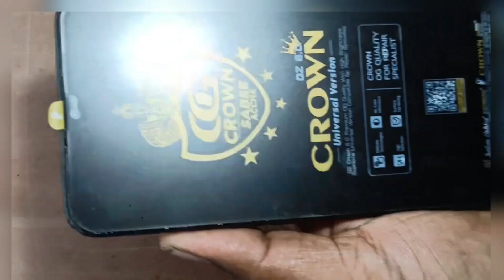oppo a57 display change oppo a57 new display change oppo a57 display repair